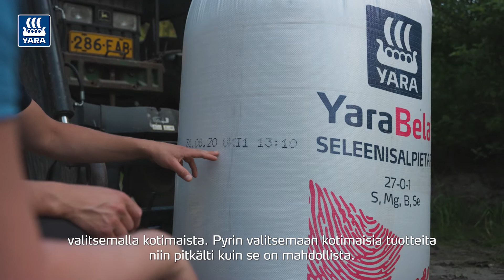Sofie Nylund luottaa Yaran kotimaisiin lannoitteisiin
Maanviljelijä Sofie Nylund Uudestakaarlepyystä  kertoo maatilastaan ja kokemuksistaan Yaran lannoitteista, sekä siitä, miksi hän on päätynyt Yaran lannoitteiden käyttäjäksi.